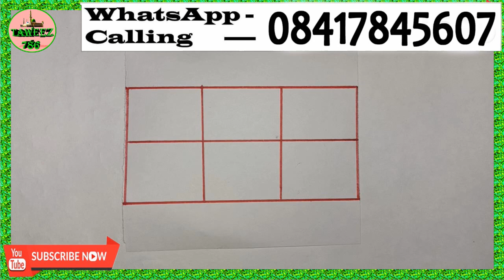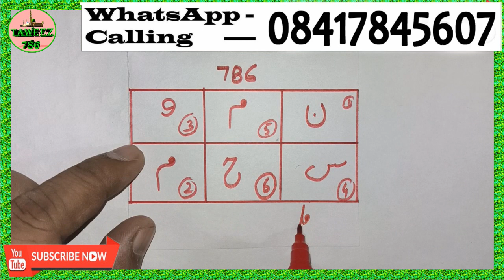Mahboob Ko Muhabbat Me Deewana Kar Dene Wala Taweez | Mohabbat Ka Taweez | Dua Taweez | Wazifa | Aml